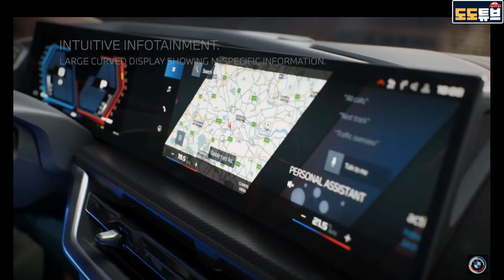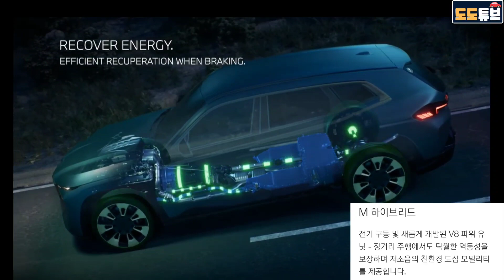BMW XM 기습적 최초공개 영상!! 현존 최강 SUV로 등극할까? 콘셉트카와 90%이상 일치